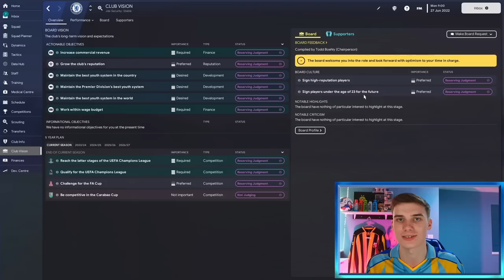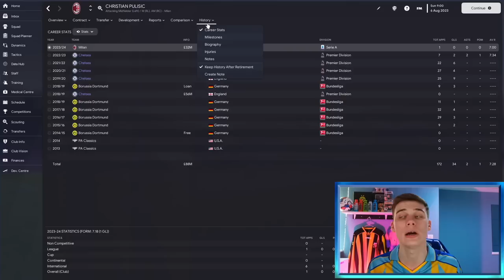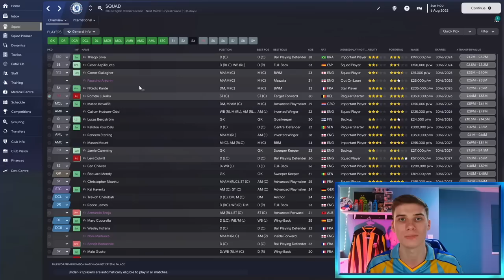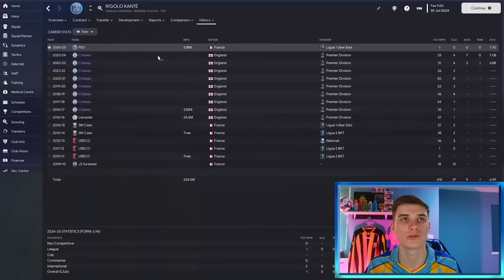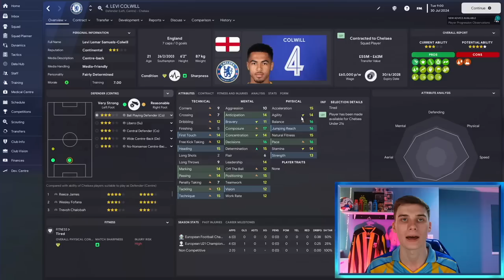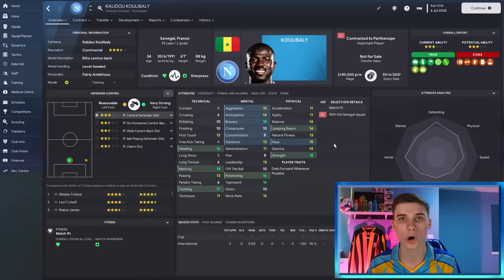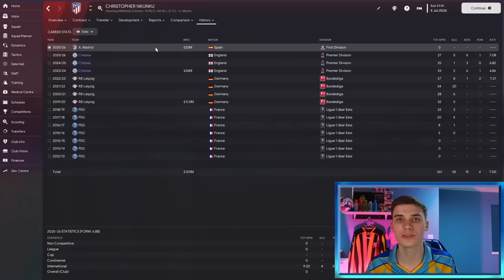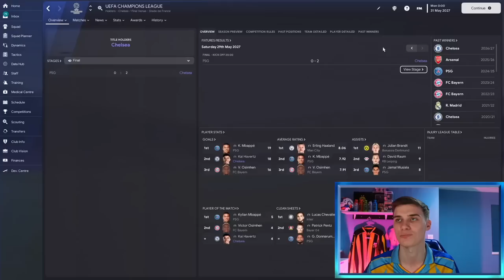Rebuilding Chelsea In FM23 | Football Manager 2023 Chelsea Rebuild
Welcome to my Chelsea rebuild in Football Manager 2023, the Seventh FM23 one off rebuild on this channel where I am rebuilding Chelsea Football Club!